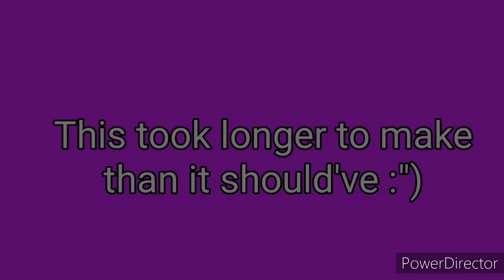Team Squad Crack-overs: The Confession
Why did I spend at least 5 hours on this?

To clear some things up, 1) Red Son, Double Trouble, and I wound up being in a poly relationship somewhere down the line of another Rascaltales thing Villains Rule and I plan to do. 2) Before you go on trying to chastise me about DT being Non-binary, I am very much aware of that (They're an icon), but I was to lazy to edit the audio.